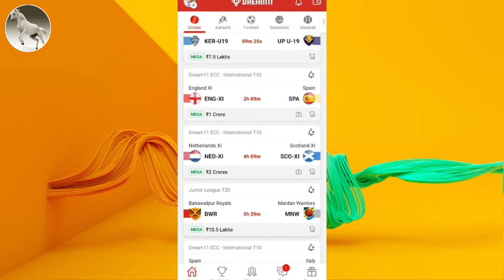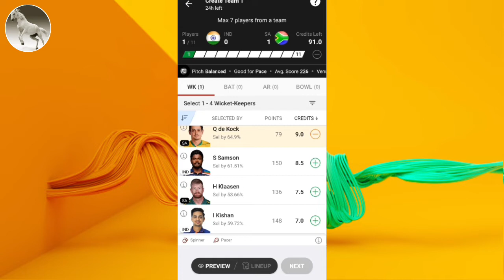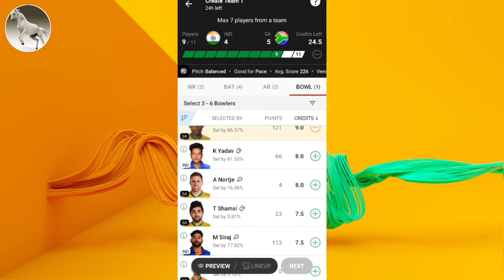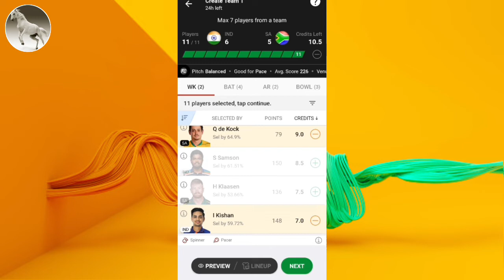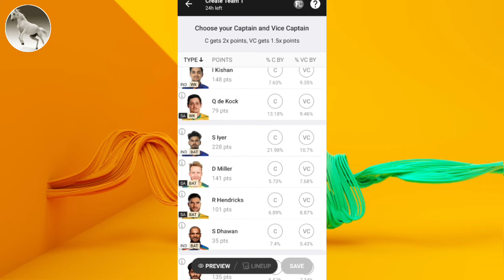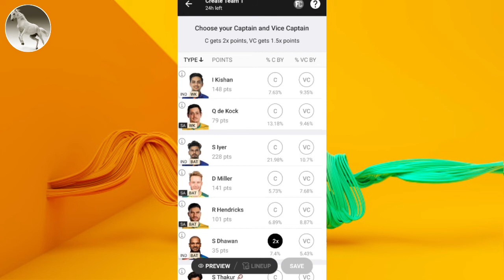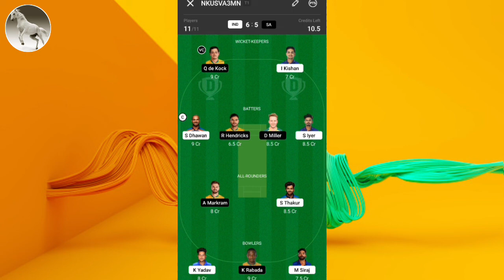india vs south africa dream11 prediction। South Africa vs India dream 11 today ।।